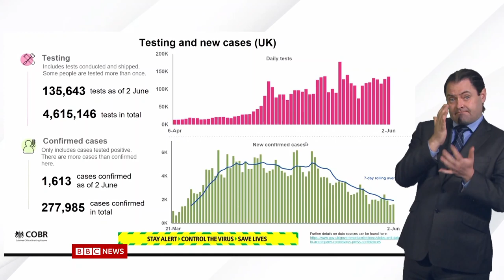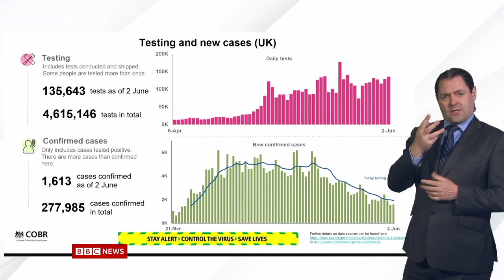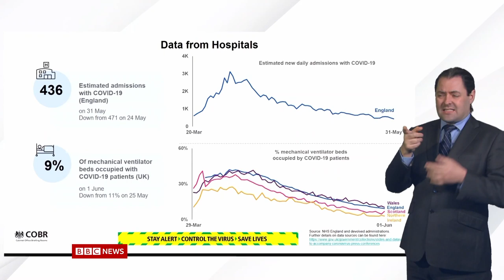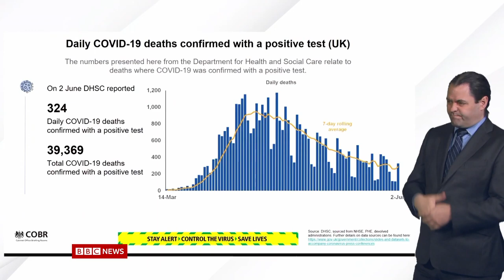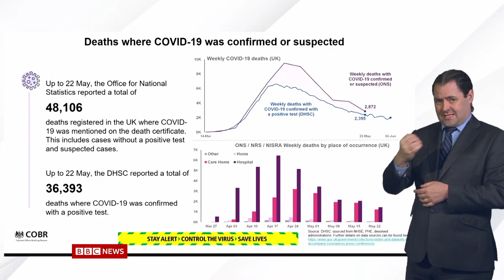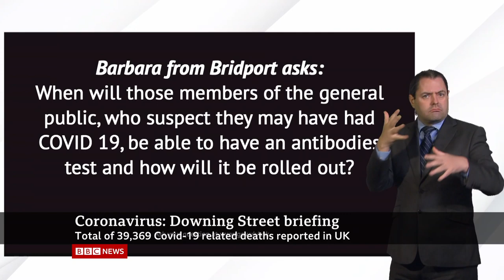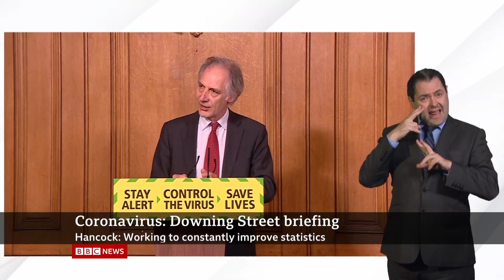Coronavirus: Higher risk of dying for BAME, PHE report - Covid-19 Government Briefing 🔴 - BBC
🔘 Coronavirus / Covid-19 information: What should I do?

What did we learn from today's UK briefing?

The daily press conference was held by Health Secretary Matt Hancock, who was joined by Prof John Newton, who leads the UK's testing programme.

Here's what they told us:

In order of significance, demographic factors which affects people's susceptibility to coronavirus include: Age, sex, living in a city, and ethnic background. The government is looking at how to close these gaps, with work led by the equalities minister, Kemi Badenoch
Other health inequalities, linked to occupation, income and deprivation, also apply and may partially explain the effect of ethnicity
Each day, just over 40,000 antibody tests, which can tell whether someone has previously had the virus, are being administered to NHS and care staff. The government wants to roll them out to the public but Mr Hancock stressed that we do not yet know whether antibodies convey significant immunity
After criticism from the statistics watchdog, the government committed to working with the watchdog to publish its statistics in the best way
If someone tests negative while isolating due to an instruction from a contract tracer, they must still complete the isolation period. This is because it is possible to test negative while incubating the virus

People from ethnic minorities are at a higher risk of dying from coronavirus, a report by Public Health England says.

BBC News Live | Coronavirus Press Conference | UK Government Daily Press Briefing | BBC